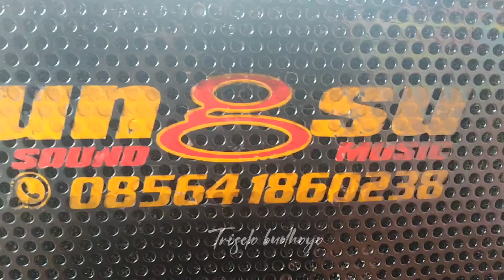Lestari Budi Tamtomo perform di tegalrejo SALATIGA dalam rangka festival Ramadhan